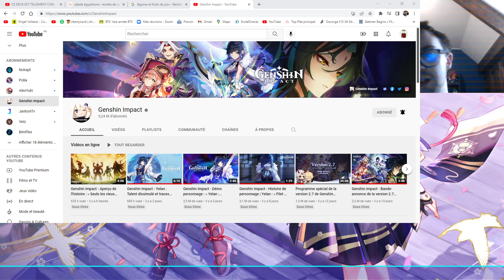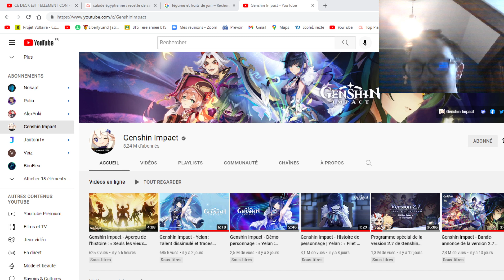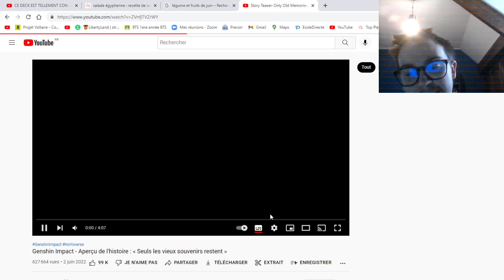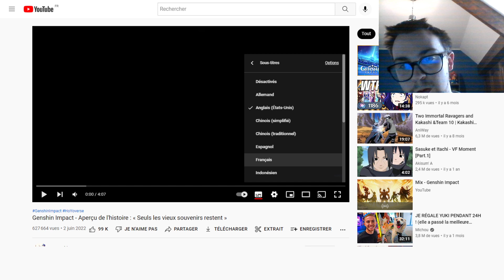Réaction de l'histoire de Bosacius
Salut à tous, nouvelle vidéo pour analyser la cinématique concernant la nouvelle quête d'archon.